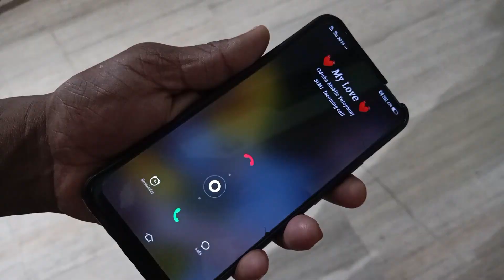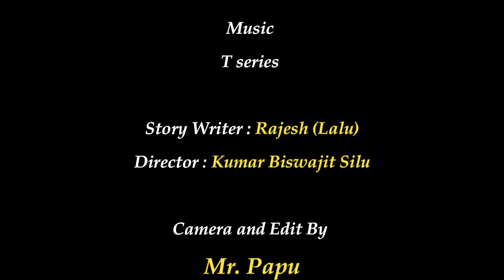Tera Yaar Hoon Main (Cover Song) by Chainpur Boyzz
Lyrics : Rochak Kohli
Lyrics : Kumaar
Singer : Arijit Singh